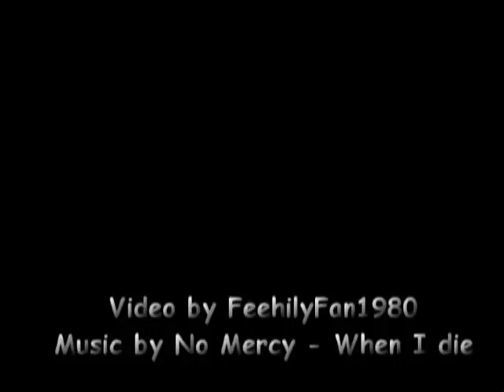Patrick Swayze - When I die